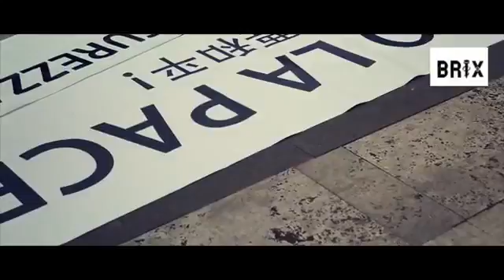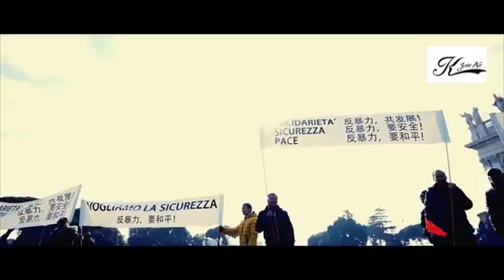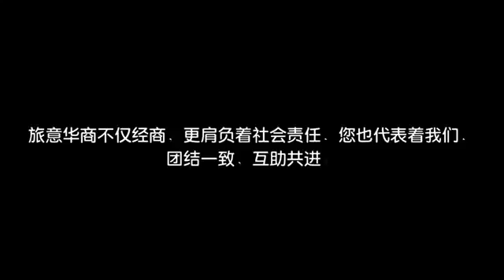1.23 Roma , i Cinesi marcia ! Per la pace !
polizi Cinese  1.23 Roma , i Cinesi marcia ! Per la pace !